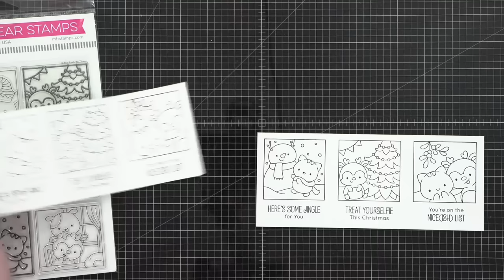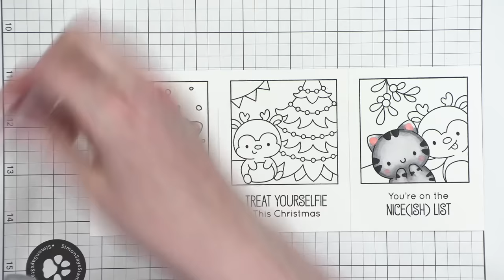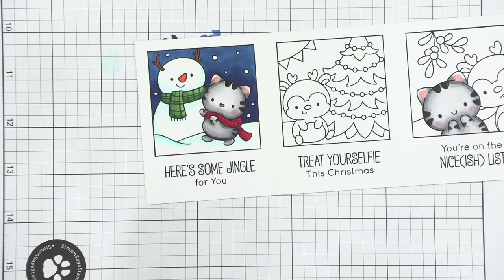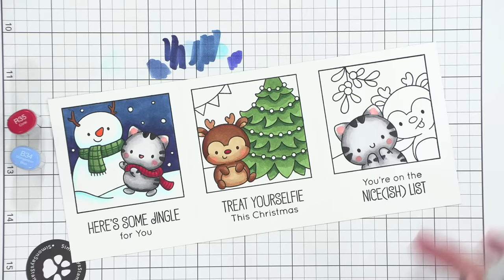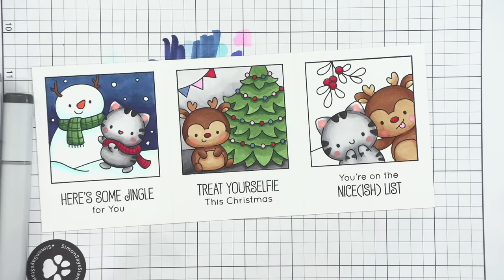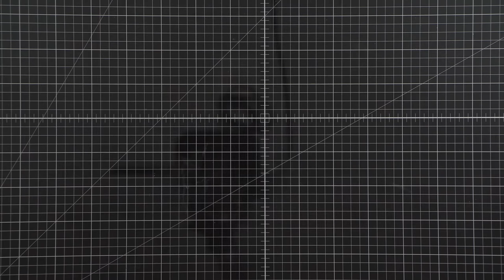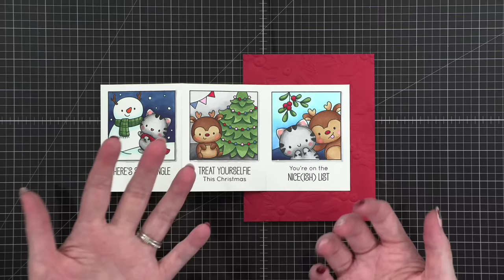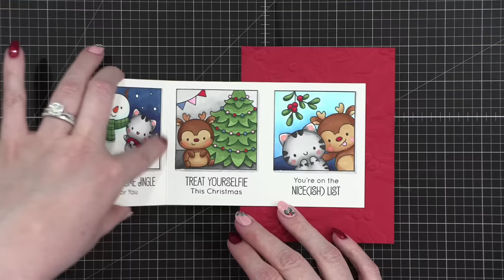🔴 LIVE REPLAY! Holiday Card Series 2023 - Day 10 - Fold-Out Three Panel Copic Coloring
Day 10 of the Holiday Card Series 2023. The series consists of 25 holiday card videos on Monday, Wednesday, and Friday of each week until December 25.

• • F E A T U R E D . S U P P L I E S • •

- Lunar Love (just a touch of gold shimmer over the leaves and berries)

• • A D D I T I O N A L . S U P P L I E S • •

• Neenah Classic Crest Solar White Cardstock, 80 lb. cover, 25 sheets